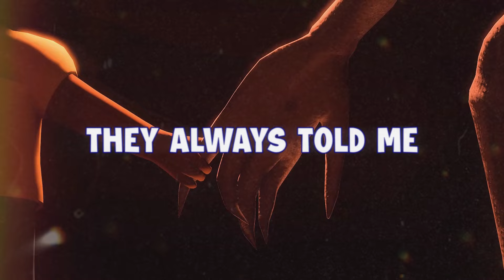[SFM] AMANDA THE ADVENTURER 2 SONG "Play It Back"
Amanda the Adventurer 2 has a new demo and we had to make an animated song for it!

CREDITS
Composition: Vinny New aka @_Ghostlike_
Lyrics: Rockit aka @SCARYKIDSTUDIOS, Vinny New aka @_Ghostlike_
Mixing/ Mastering: Rockit
Drums: @NovacoreDrums
Video Animation: Salty
Lyrical Animation / Post FX: Vinny New aka @_Ghostlike_
Models: Jack Sockwell
Album / Thumbnail Artwork: Michael Rushing